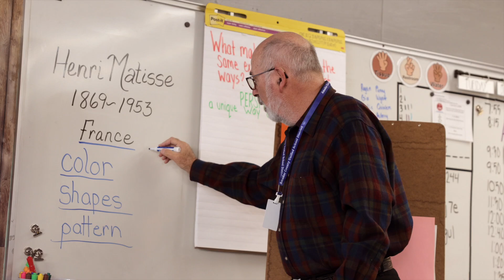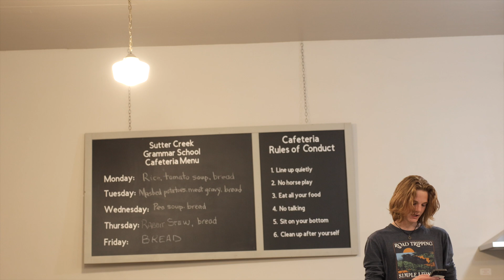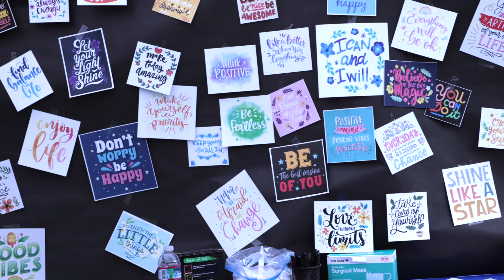Amador County Arts Council 2023-2024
Short summary of our arts and cultural work in the schools and beyond!

Welcome to the Amador County Arts Council!
Established in 1982, the Amador County Arts Council is a 501(c)(3) non-profit organization dedicated to advancing rural creative expression throughout Amador County by paying artists, helping artists, and promoting artists.

Produced by Amador County Arts Council
Video by Kelly Curtis Amador Arts Chef Storyteller